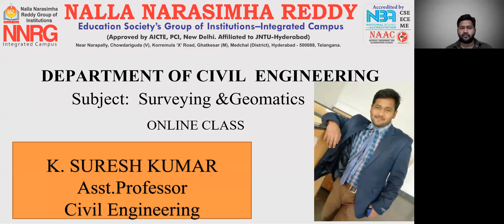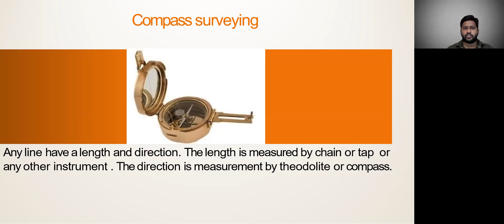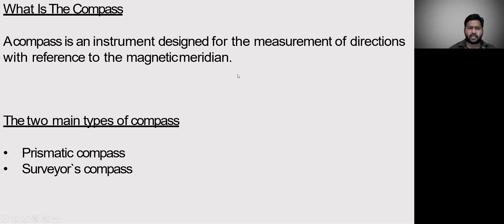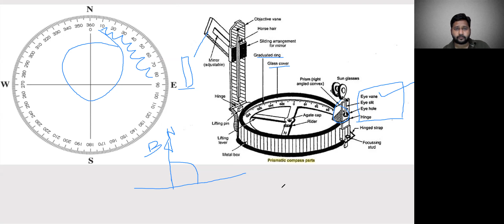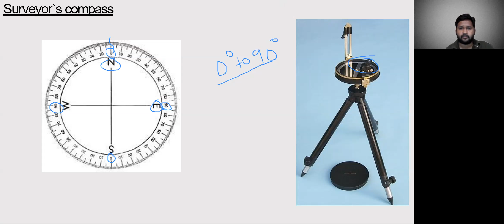SURVEYING AND GEOMATICS LECTURE 7| NNRESGI | K SURESH KUMAR